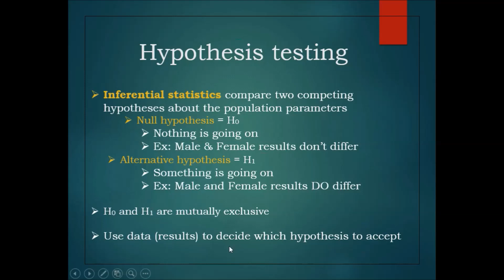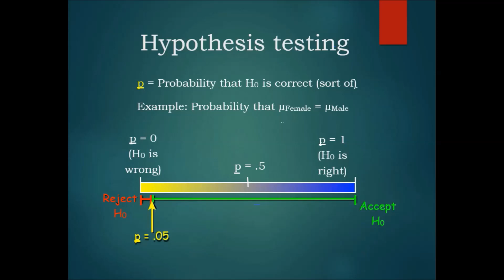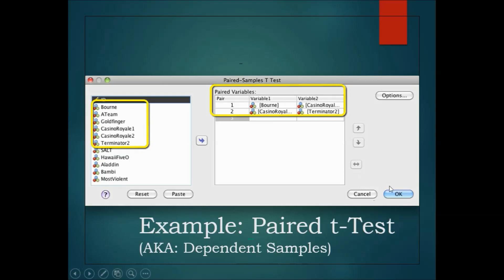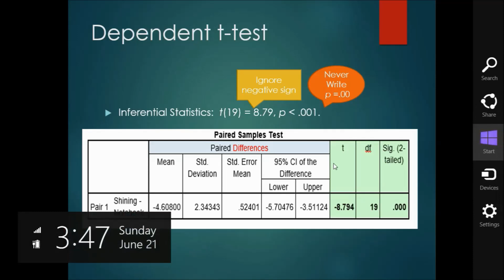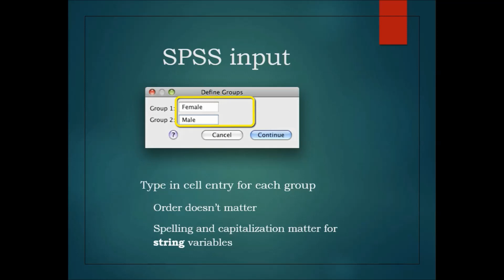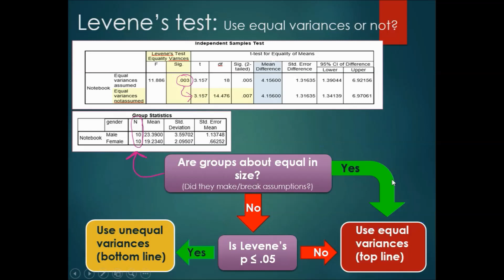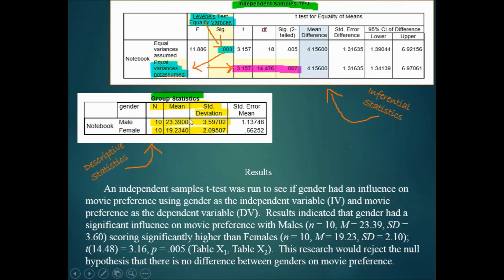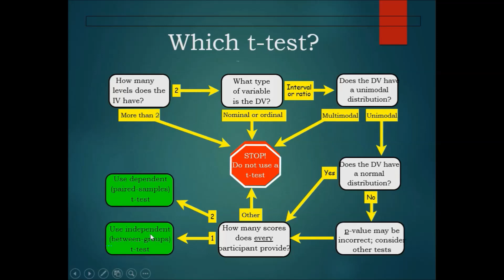t - Tests in SPSS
Hypothesis and SPSS